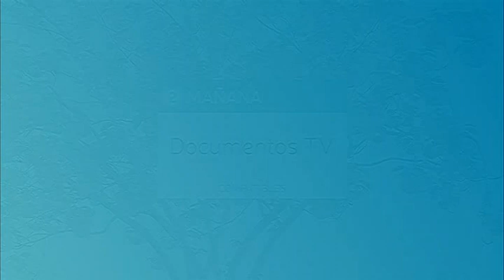TVE 2 - Promo 'La 2 está en ti' (Octubre 2018)